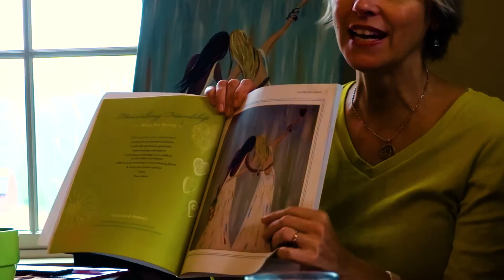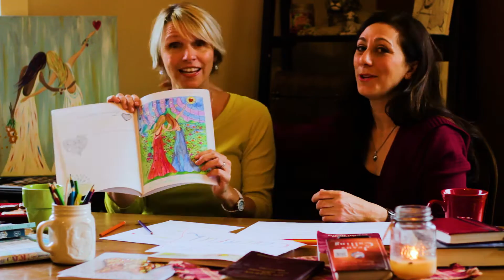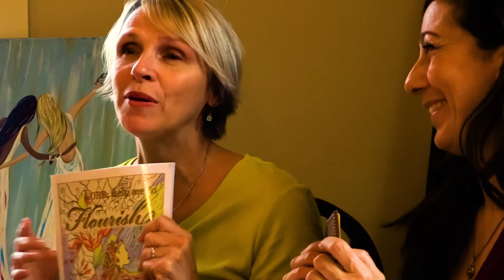Lord, Help me To Flourish. A Coloring Devotional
This Christian Coloring Book combines the relaxing activity of Coloring with Devotionals and the study of God's Word!

In this book, co-authored by Nathalie Villeneuve and Leila Grandemange, you'll find Nathalie's inspirational paintings and coloring pages, along with Leila's heartwarming devotionals and the study questions all beautifully woven together into one message!
Lord, Help Me To Flourish is not only the title of this book, it's also the authors' earnest prayer, because flourishing is only possible with help from above!
Order at AMAZON or most major books stores. Or visit SunnyvillePublishing.com

Connect with the authors at
Nathalievilleneuve.com
Leilagrandemange.com